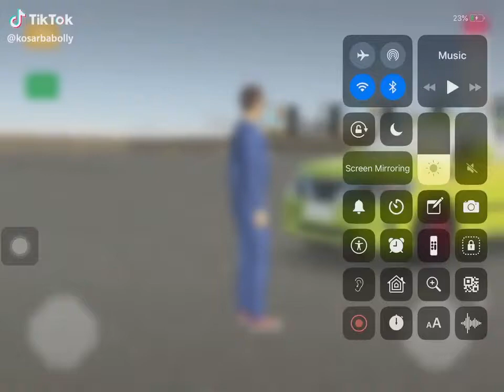September 22, 2019